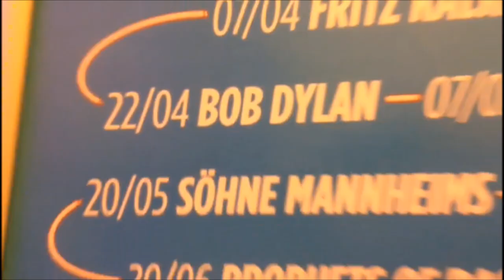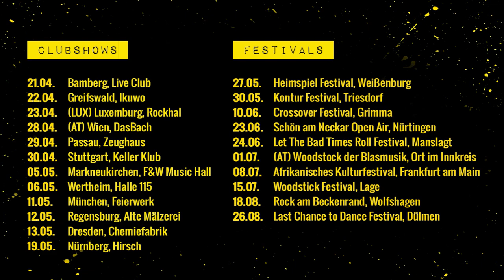ESKALATION - VLOG-Buch #12 - Luxemburg feat. Anti-Flag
Das erstemal Support für unsere Jugendhelden von Anti-Flag und dann gleich in Luxemburg!